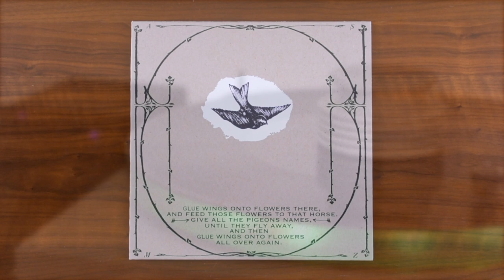Reveal 0206: Thee Silver Mt. Zion Memorial Orchestra & Tra-la-la Band - Horses In The Sky - cst033-1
Today, we are looking at Horses In The Sky by Thee Silver Mt. Zion Memorial Orchestra and Tra-la-la Band, released by Constellation as catalog number cst033-1…